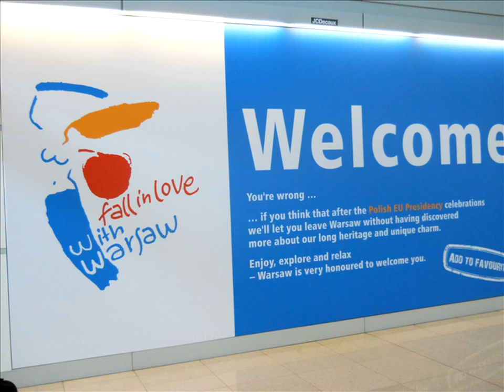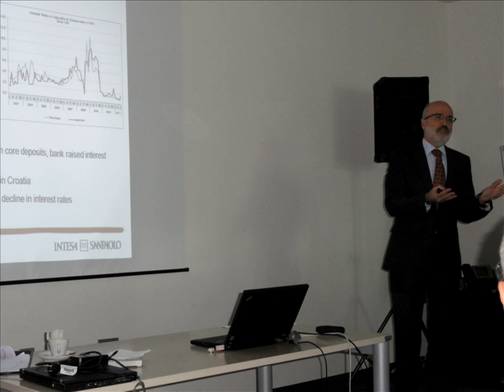Executive MBA Students Explore Poland and Croatia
NYU Stern Executive MBA student Wendy Swart describes her class' Global Study Tour to Warsaw, Poland and Zagreb, Croatia. Highlights included a tour of Karlovacka Brewery, a visit to the Drilling and Production Lab of GE's Engineering Design Center and meetings with executives from Agora, Citi Handlowy, Procter & Gamble, the European Bank for Reconstruction and Development, and the American Chamber of Commerce.